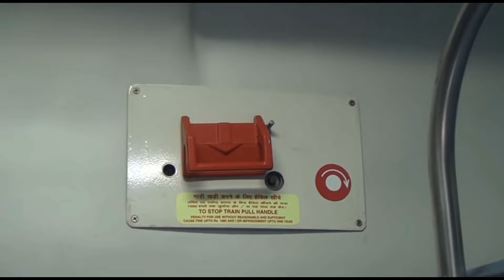ভারতীয় ট্রেন ভ্রমণের ক্লাস | Difference Between 1st Ac 2nd Ac And 3rd Ac Coaches in Indian Railway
First Class AC (1AC), is the most expensive and luxurious accommodation that the Indian Railway offers. The berths will limited to each compartment having only 2 or 4 berths. The coach will be divided into coupes and cabins, each having a door which can be locked from inside. A coupe has 4 berths, 2 on each side. The cabin will be smaller than the coupe and only has 2 berths. Each coach has 24 berths with 4 cabins and 4 coupes. The First Class AC doesn’t have the side berths. Pillows, sheets and blankets are still complimentary.

Second Class AC (2AC) is usually a good compromise between amenities and cost. This coach only has 4 berths in the each coupe and the coach has 48 berths in total. There are only 2 berths in the aisle bay. However, the compartments do not have lockable doors, or doors at all, instead they have curtains for privacy. Pillows, sheets and blankets are still complimentary.

Three Tier or Third Class AC (3AC) provides the basic amenities, still more than the non AC, but at a more affordable rate. The coach will be much similar to the Sleeper coach, but is provided with AC. There are no curtains or doors for privacy. It does not have individual reading lights. Pillows, sheets and blankets are still complimentary. Food is not complimentary. The coach has 64 berths in total, with 6 berths in the coupe, and 2 in the aisle bay.

While 1st AC is correct, there are no 2nd AC or 3rd AC in Indian Railways. Those are actually 2Tier AC / 2AC and 3Tier AC / 3AC.